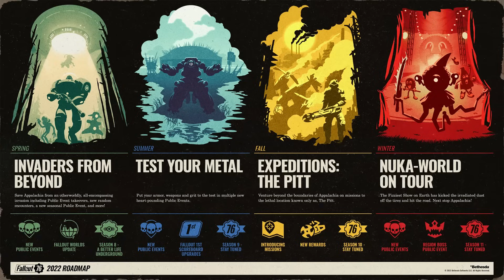FALLOUT 76: TEMPORADAS (8/9/10/11) | RESEÑA (BETHESDA NO APRENDIÓ NADA)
Muy buenas chavales, sé que me retrasé a la hora de traeros el vídeo anual sobre Fallout 76, pero como hasta hace poco no tenía todo el material que necesitaba pues la cosa se complicó bastante. Sea como sea ahora ya pude hacer un análisis en condiciones y enfadarme una vez más con Bethesda y la incompetencia que tienen con este juego en particular, porque pese a que incluyeron contenido relacionado con The Pitt y Nuka World, lo único por lo que destacan estas nuevas expansiones es por su capacidad para decepcionar.